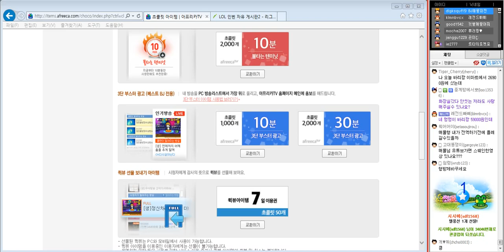[6] 3. 28 패기의 상징! 탑 트린다미어(1편) -해물파전 게임영상(Tryndamere)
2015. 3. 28 패기의 상징! 탑 트린다미어(1편)